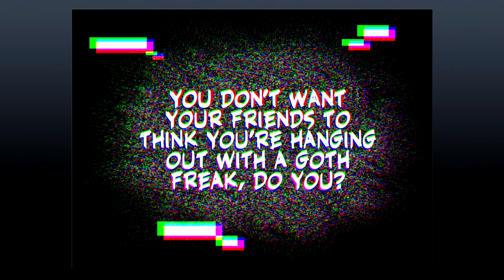Goth Girl & The Jock - Episode 6 🖤 【SERIES】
--- VOICE ACTORS ---

--- PRODUCTION ---